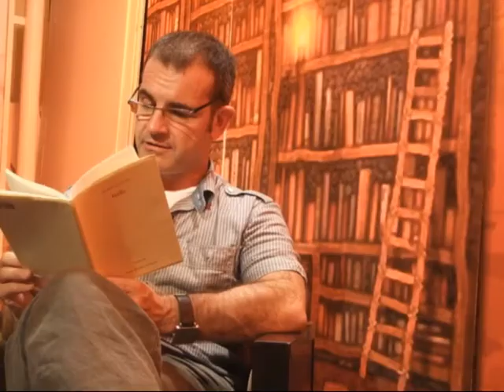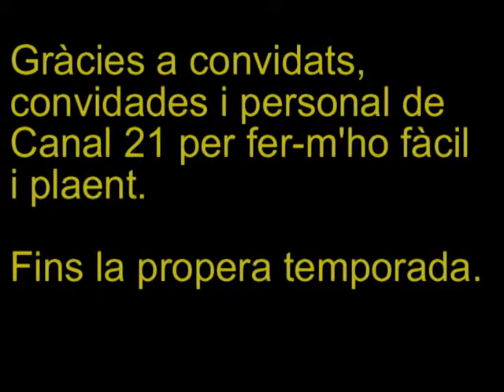Tens un racó dalt del món, 4a temporada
Resum de la 4a temporada del programa de televisió dedicat al món dels llibres, Tens un racó dalt del món, de Canal 21 de les Terres de l'Ebre, presentat per Jesús M. Tibau